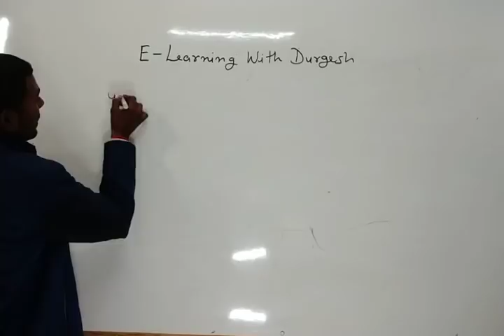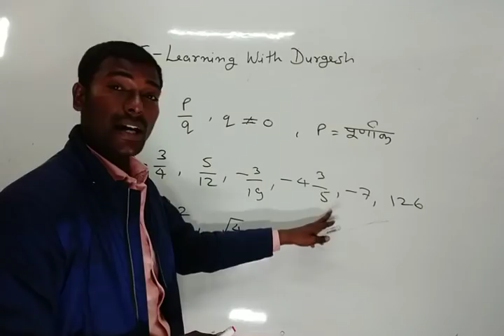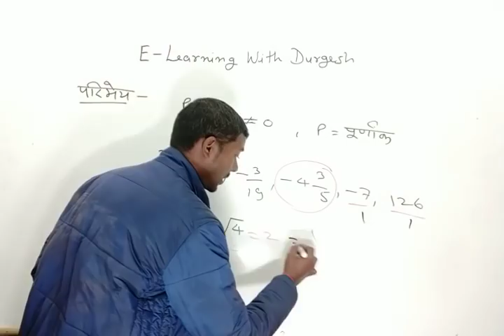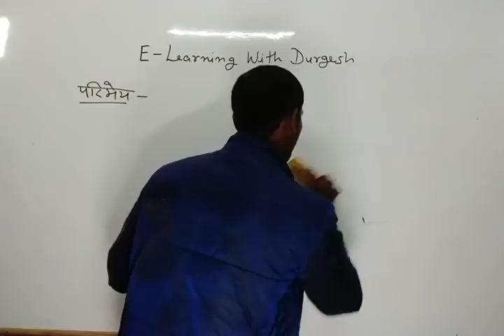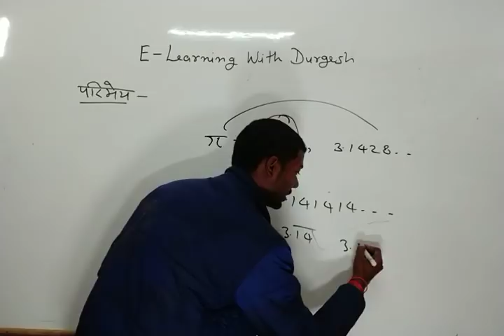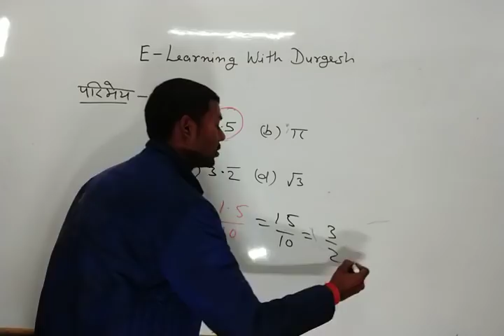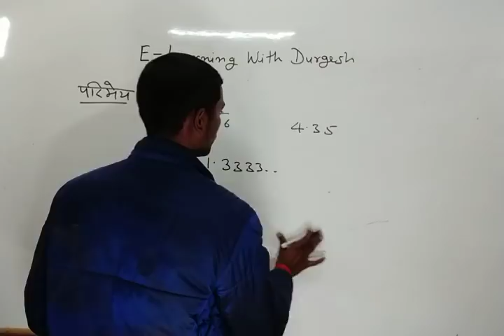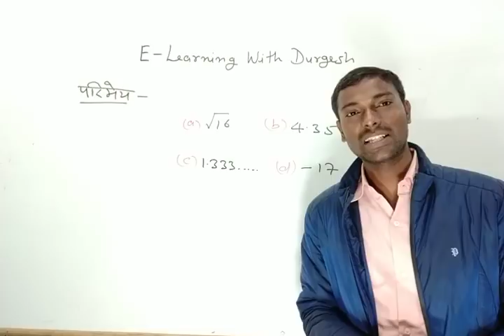संख्या पद्धति Number System Concept Best Explanation with Short Tricks PART-7